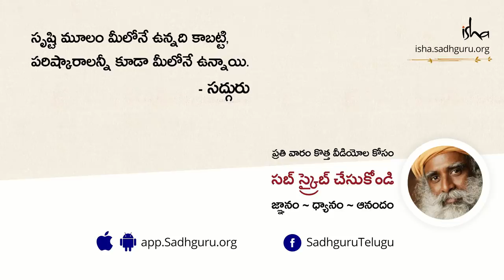ఒకే గోత్రం వాళ్ళు ఎందుకు పెళ్లి చేసుకోకూడదు? Why Marriages of Same Gotra Traditionally Opposed?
"మన సంప్రదాయంలో ఒకే గోత్రం వాళ్ళు పెళ్లి చేసుకోకూడదని చెబుతారు, ఇంకా అటువంటివి మన సంప్రదాయంలో కొనసాగుతున్నాయా?" అన్న ప్రశ్నకు సద్గురు సమాదానమిస్తున్నారు.